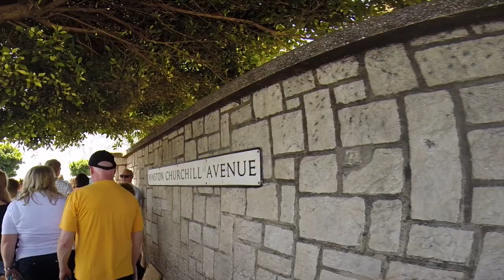Where in the World is Geds| Europe 2014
Algarve | Gibraltar | Andalusia | Monaco | Nice | Valencia | Saint Emilion | Bordeaux | Cliffs of Dover | London | Munich | Dartmoor | Cornwall | Cinque Terre | Paris | Amsterdam | Prague | Budapest

Zonnestraal (Kav Verhouzer Remix) - De Hofnar
Priorities - OHD
What I Might Do - Mandeh & Gutik
1994 - Mercury

Shot on GoPro 3+ Black Edition